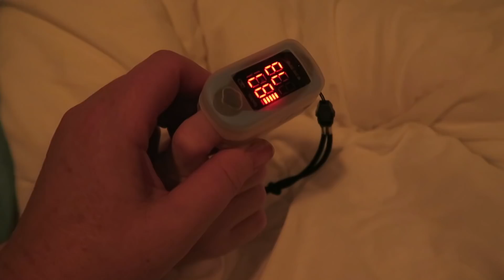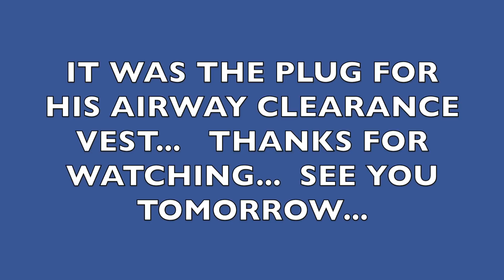DANIELS SPECIAL BOOTIES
AUGUST 23, 2018  TO PREVENT PRESSURE SORES, DANIEL WEARS SPECIAL BOOTIES ON HIS FEET WHEN HE SLEEPS, SOMETIMES HE GETS HOT AND KICKS THEM OFF...  WHICH IS FINE.This is the journey of life with a child who was born with severe disabilities, and how we are making our way through the ups and downs.

Instagram  jhasselberger